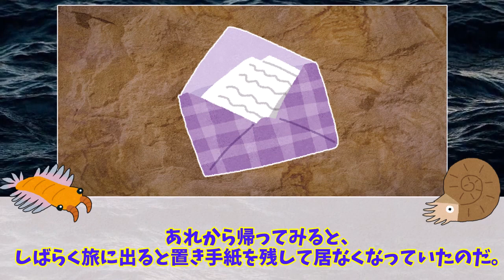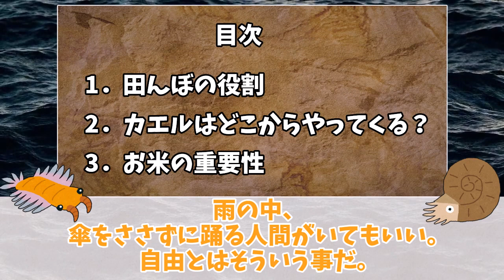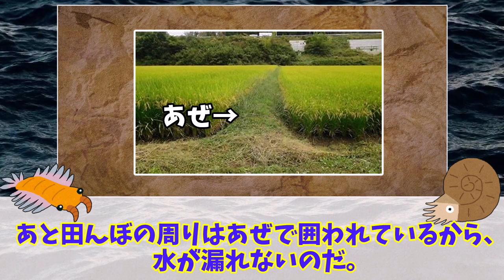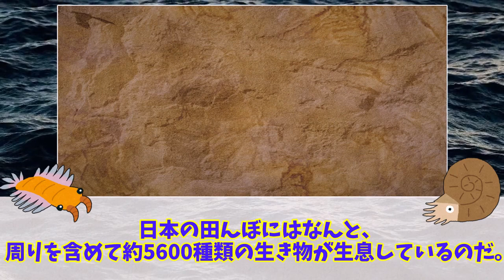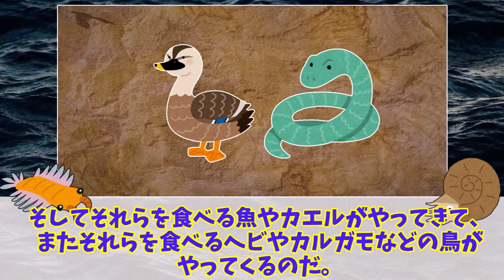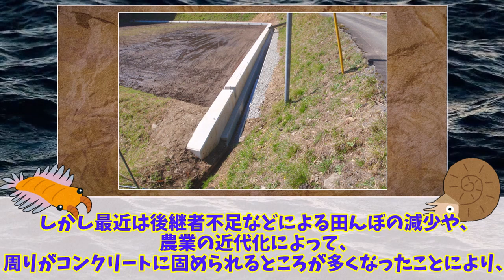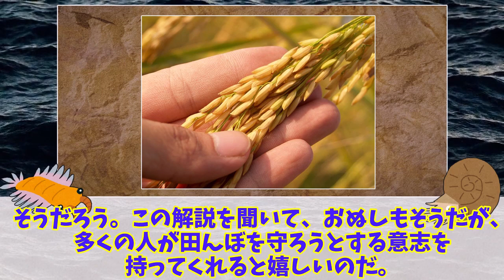田んぼに秘められた6つの力とは？【ゆっくり解説】【茶番あり】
概要欄見てくれてありがとう！

Twitter始めました。支援絵とかリクエスト待ってます！よろしくお願いします！
ハッシュタグまろ先輩支援絵を付けて投稿すると勝手に観に来て保存とリツイートします。